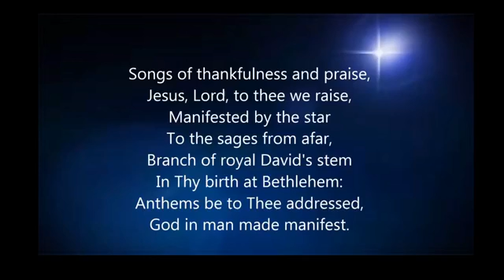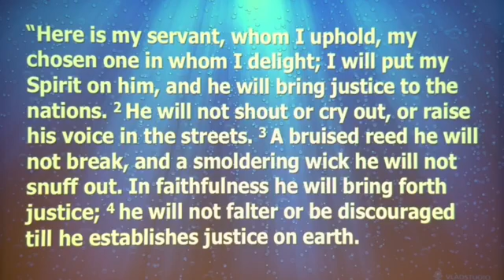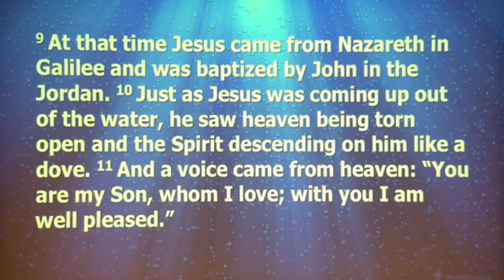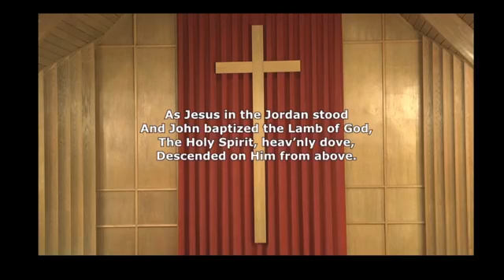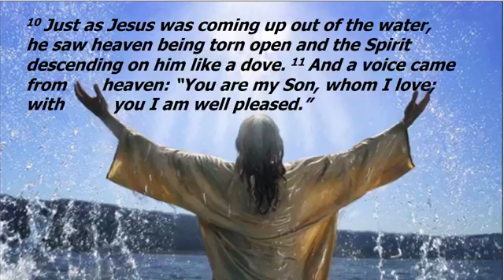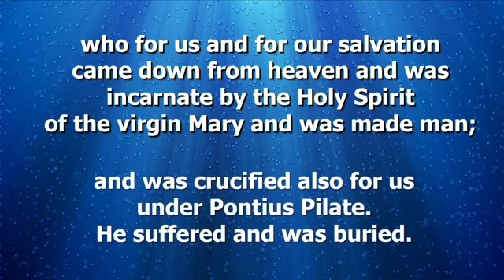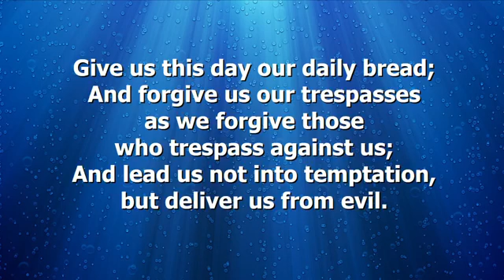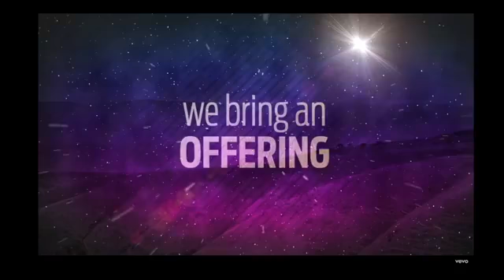"The Love of the Father" (January 10, 2021)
Watch the Holy Cross Lutheran Church Sunday worship service on January 10, 2021 presided by Pastor Andrew Koschmann.